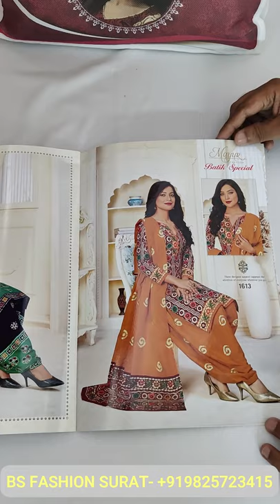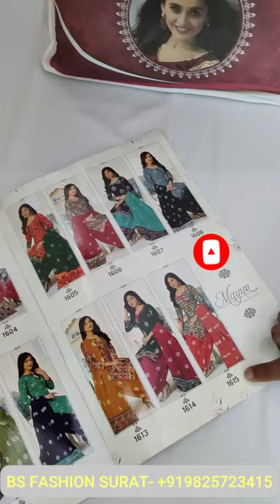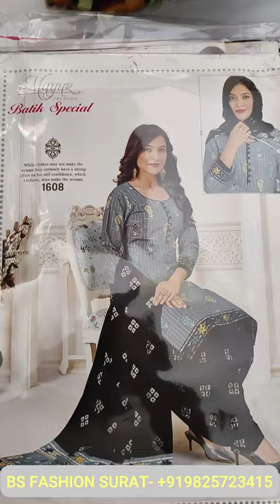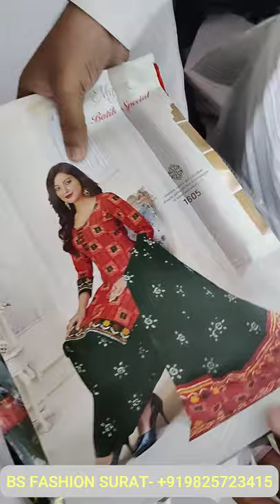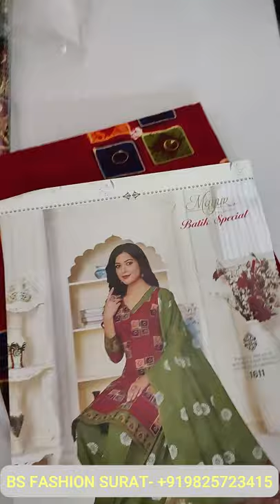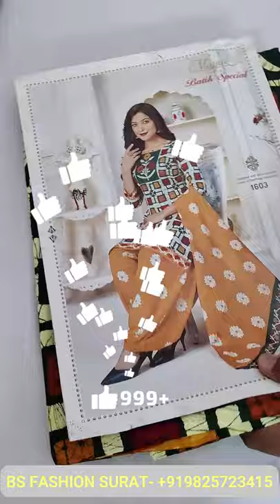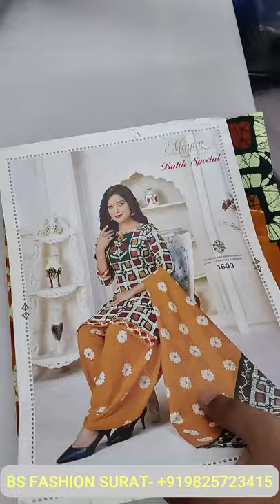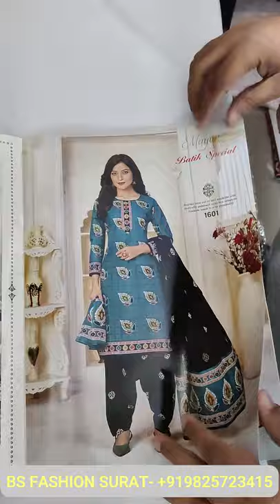🎉 Mayur Batik Dress Material | Mayur Batik Special Vol 16 | Mayur Batik Dress Material Wholesale 🇮🇳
Latest collections of :- Mayur Batik Special Vol 16 COTTON DRESS MATERIAL

Catalog Name :-Mayur Batik Special Vol 16

Fabric Details :- PRINTED COTTON

Top :- Cotton | 2.50 Mtrs

Bot :- Cotton | 2.0 Mtrs

Dup :- Cotton | 2.25 Mtrs

Dear Customer,

We are doing Mayur Cotton Dress Material Wholesale.   All Mayur Cotton Dress Material Catalogue are available with Wholesale Price.
We made these videos for bellow topics ::

• Mayur Cotton Dress Material Wholesale
• Mayur Cotton Dress Material Catalogue
• Mayur Cotton Dress Material Wholesale Ahmedabad
• Wholesale Dress
• Dress Material Supplier
• Dress Material
• Cheap Rate Wholesale Dress
• Wholesale Clothing
• Wholesale Cotton Dress
• Cheap Wholesale Clothing
• Wholesale Dress Distributor
• Churidar Wholesale Suits
• Online Churidar Dresses
• Latest Mayur Catalogue
• Mayur Khushi Dress Materials
• Cotton Dress
• Dress Mateials Wholesale Online
• Dress Material Online
• Dress Material Below 200
• Dress Material Below 300
• Dress Material Photos
• Dress Material Cotton
• Mayur Wholesale Suits
• Mayur Brand Catalogue With Price
• Latest Online Dress Material
• Mayurbrand
• Online Mayur Brand Suits
• Mayur Brand Dealer
• Mayur Brand Supplier
• Cotton Printed Suits
• Batik Suits
• Ladies Dress Material
• Mayur Creation
• Mayur Creation Cotton Dress Material
• Mayur Dress Material Wholesale Price
• Mayur Creation Khushi
• Mayur Dress Material Catalogue
• Mayur Creation Catalogue
• Mayur Creation Catalogue With Price
• Mayur Dress Material Online Shopping
• Mayur Cotton Dress Material Catalogue 2021
• Bandhani Cotton Suit
• Batik Cotton Dress Material
• Latest Catalog Of Mayur Creation Best Price
• Cotton Batik
• Cotton Bandhani
• Pure Cotton Dress Materials